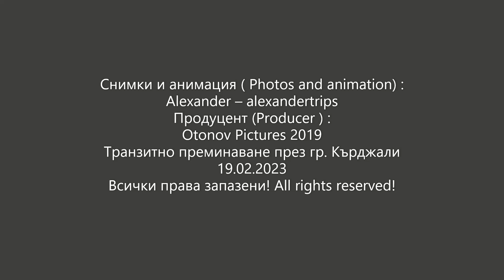Транзит през гр. Кърджали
Преминаване през гр. Кърджали  от Маказа към гр. Хасково. Вижте трафика, настилките и организацията на движението. Дайте коментар! Абонирайте се за канала.

Passing through the town of Kardzhali from Makaza to the town of Haskovo. See traffic, pavements and traffic management.